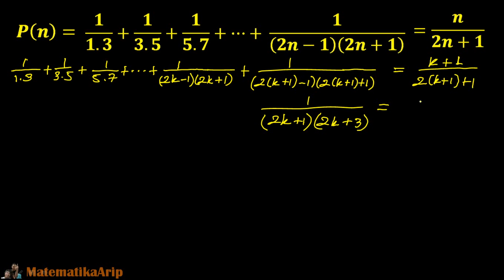Induksi Matematika Bagian 3: Ikuti Cara Ini Anda Pasti Bisa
Vidio ini membahas tentang 'Induksi Matematika Bagian 3: Ikuti Cara Ini Anda Pasti Bisa' dengan cara yang sangat mudah dimengerti.
INFO CHANNEL,
Pembuat Konten: Arip Karangan
Pemateri Vidio: Arip Karangan, S.Pd., M.Pd.